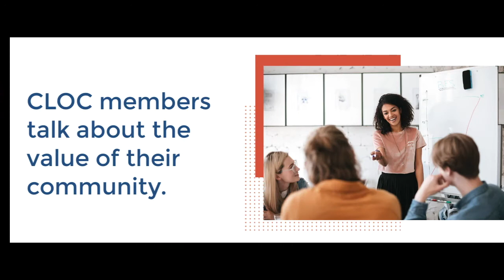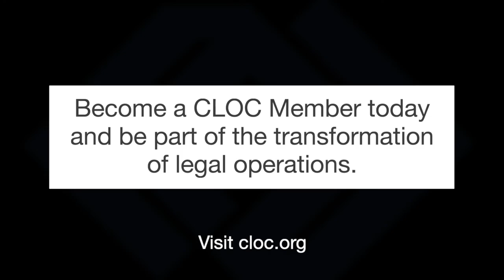Join CLOC Today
The CLOC member community represents individuals from the entire legal ecosystem all with the common goal of supporting one another to help move the business of law forward. By joining CLOC, you will open doors to resources and networking opportunities for every stage of your career and become part of a diverse network of people ever eager to share and collaborate.